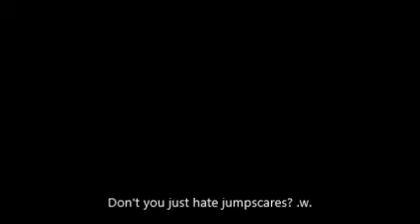puppies ^^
puppies are so cute and innocent ^^